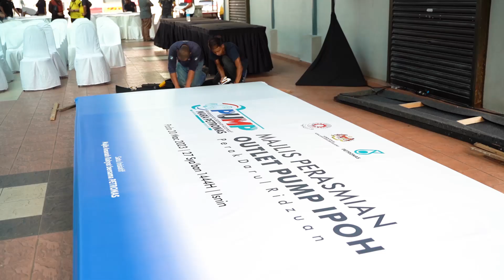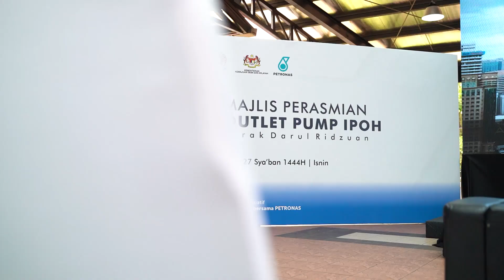“MARA BANTU KAMI” - USAHAWAN AUTOMOTIF MARA DI BAWAH PROGRAM PUMP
Program Pembangunan Usahawan Automotif MARA-Petronas (PUMP) merupakan kolaborasi antara MARA dan Petronas Lubricant Marketing Malaysia yang menyediakan modul latihan berstruktur yang komprehensif serta melaksanakan pengubahsuaian premis bagi mewujudkan outlet di bawah jenama PUMP kepada usahawan automotif.

Usahawan program ini juga menerima khidmat nasihat dan kemudahan pembiayaan perniagaan MARA bagi mereka yang layak serta memenuhi syarat-syarat.

Inisiatif MARA dalam program PUMP telah berjaya membangunkan 20 outlet keseluruhannya di Kuala Lumpur (2 outlet) , Selangor (7 outlet), Negeri Sembilan (5 outlet), Wilayah Putrajaya (1 outlet), Perak (1 outlet), Melaka (1 outlet) dan Johor Bahru (3 outlet) yang secara langsung membantu usahawan meningkatkan prestasi perniagaan sekaligus merancakkan industri automotif dalam negara.

Keberhasilan program ini juga telah mewujudkan peluang pekerjaan sebanyak 149 orang kepada penduduk tempatan.

MARA akan terus berusaha memastikan program-program keusahawanan berstruktur yang dilaksanakan membantu para usahawan Bumiputera.